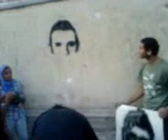جرافيتى خالد سعيد1